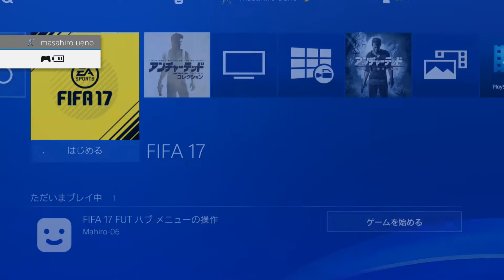FIFA17 UT パックのみでディビジョン１へ！！#14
最悪の展開や、、、けどバルサの選手きたーーーーーー

FIFA17でパックのみで目指します！
選手の名前とか特徴を是非コメントにて教えてください！！
全てコメントは返信します！

些細なことでもコメントください。とても喜びます＼(^o^)／